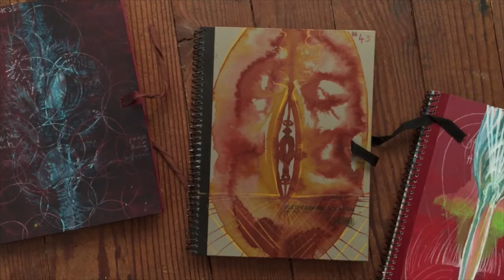Régine Verougstraete Exhibition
In April 2016 artist Regine Verougstraete will begin showing the work she has been doing for the past four years: over a thousand daily paintings and drawings.